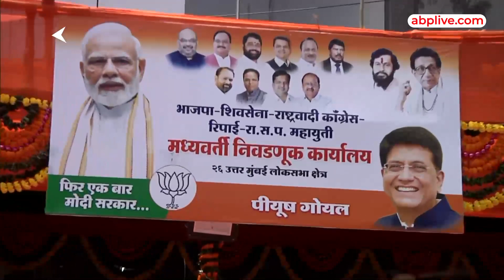Maharashtra Politics: BJP प्रत्याशी Piyush Goyal के चुनावी सभा के बाद क्या बोली मुंबई की जनता ?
उत्तर मुंबई लोकसभा सीट से आज भाजपा प्रत्याशी पीयूष गोयल ने अपने चुनावी सभा की शुरुआत की। चुनावी कार्यालय का उद्घाटन किया गया ।इस मौके पर महाराष्ट्र के उपमुख्यमंत्री देवेंद्र फडणवीस मौजूद रहे।
यहां के मतदाताओं के मुताबिक उत्तर मुंबई में पीयूष गोयल के टक्कर में कोई नहीं है। यहां से MVA ने कांग्रेस को सीट दी है लेकिन डर की वजह से उन्होंने अभी तक अपना प्रत्याशी की घोषित नहीं किया।